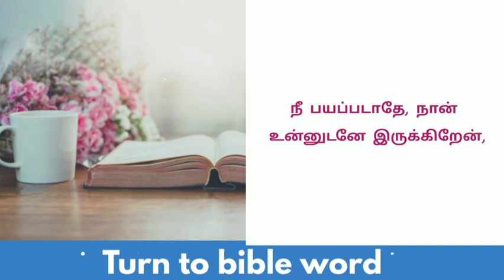Today bible verse in tamil | daily bible verse| tamil bible verses